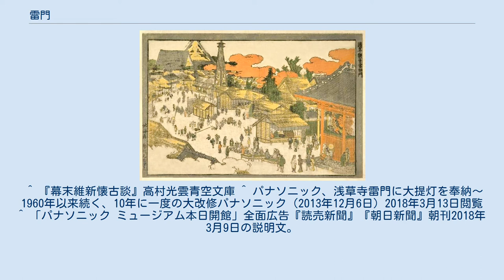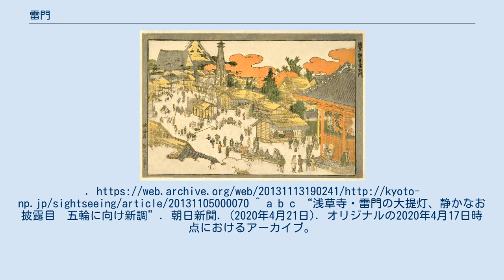雷門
上から昼、夜、背面。
 雷門（かみなりもん）は、浅草寺の山門。
東京都台東区浅草一丁目2番 - 3番地に位置し、雷門通りに面している。
正式名称は風雷神門（ふうらいじんもん）であり、「雷門」と書かれた提灯の逆側には「風雷神門」と書かれている。
 門に向かって、右側に風神、左側に雷神が配される、朱塗りの山門である。
門の中央には高さ3.9メートル・直径3.3メートルの提灯が吊り下げられており、浅草のランドマークとなっている。
東京および日本を象徴する風景として、外国人向けの観光パンフレット、お土産のレリーフなどに写真やデザインが用いられることも多い。
 浅草観音雷神門 - 北斎 941年、安房国の太守であった平公雅が、武蔵国への配置転換を祈願。
翌年、配置転換の願いが叶ったことから、新天地での天下泰平と五穀豊穣を祈願し伽藍などの寄進を行った。
初代の雷門に相当する門は、その際に造られたとされる。
 雷門の呼称は、江戸時代の川柳に初めて登場するが（「風の神雷門に居候」という句）、それ以前のいつの段階から呼ばれるようになったかは不明である。
知名度に関しては、雷門の名が書かれた提灯が1795年に初めて奉納されており、浮世絵の題材に用いられたことから、以降、日本各地へ浸透したものと考えられる。
雷門はしばしば火災により消失しており、江戸時代だけでも2度も建て替えられている。
最後の火災は1866年（慶応元年12月14日）であり、以後、100年近く恒久的な建築物としての雷門は姿を消す。
 明治年間から太平洋戦争後にかけては、さまざまな形態の仮設の雷門が登場したと伝えられる。
いずれも博覧会の開催や戦勝記念、開帳など、その時々のイベント的な要素が強かった。
素材は鉄骨やコンクリートなどの構造もあったほか、大きさもさまざまであった。
1904年の日露戦争終結時には、凱旋門として雷門が建てられている。
また、恒久門のない時代も雷門は地域名として用いられ、1924年には周辺地名が「浅草雷門」となったほか、1931年に開業した東武鉄道の駅は当初「浅草雷門駅」と称していた。
また、現在も都営バス・京成タウンバスの「浅草雷門」バス停が存在している。
 現在ある雷門は鉄筋コンクリート造で、1960年5月3日に開通式が行われ、10年ごとに大改修が行われている。
再建費用を寄進したのは松下電器産業（現パナソニック）創業者の松下幸之助である。
かつて松下の神経痛平癒を祈祷した浅草寺貫首の清水谷恭順が1958年、上京中の松下に協力を依頼し、翌1959年に工事が始まった。
大提灯も松下が奉納し、その後も新調されている。
 なお、風神・雷神像は、江戸時代の頭部（火災により焼け残ったもの）に明治時代に造られた胴体をつなげた像である。
上：雷門の6基目大提灯。
中：畳まれる雷門。
下：底面は木彫りとなっている。
 雷門にかかる大提灯は浅草のシンボルとなっている。
 提灯が吊るされるようになったのは1800年ごろとされ雷門の屋根職人らが奉納したといわれる。
歌川広重が描いた「浅草雷門前」の浮世絵では「志ん橋」（新橋）と書かれた大提灯が吊り下げられていたことがわかる。
幕末の雷門の焼失後、1960年に松下幸之助の寄進により再建された際に「雷門」と書かれた大提灯も同時に奉納された。
 大提灯の大きさは高さ3.9メートル、直径3.3メートル、重さ約700キログラム（2000年代以降に新調されている大提灯）。
本体は京都府亀岡市産の竹の骨組みに福井県産のコウゾ100%の和紙約300枚を貼り合わせたもので、上下の張り輪には金属製の化粧輪が、また下輪の正面には「松下電器」と書かれた金細工の銘板も取り付けられている。
なお、松下電器は2008年にパナソニックへ社名変更したが、2020年に下輪を新調した際、銘板は従来通り「松下電器」表記のままとされた（ただし、背面の寄贈者銘板に「現 パナソニック株式会社」と小書きされるようになった）。
底部分の竜の彫刻は初代提灯から引き継がれている。
 1971年から京都市下京区の高橋提燈が制作しており約10年ごとに新調されている。
提灯は規模が大きく高速道路の料金所を通過できないため、京都から東京まで一般道を大型特殊トラックで2日がかりで輸送する。
 三社祭の際には、神輿が下を通るため提灯が持ち上げて畳まれる。
また、台風接近時や強風時にも破損を防ぐために畳まれる。